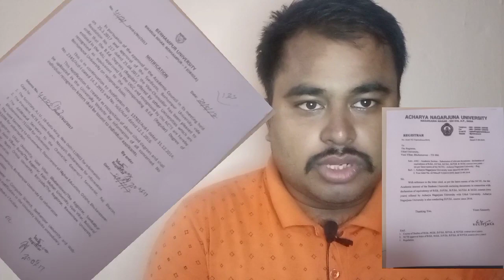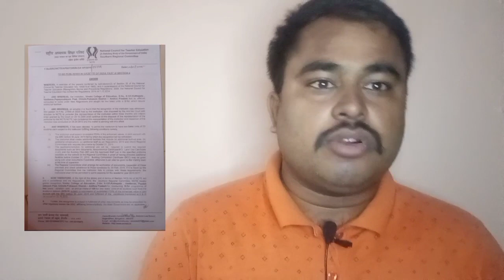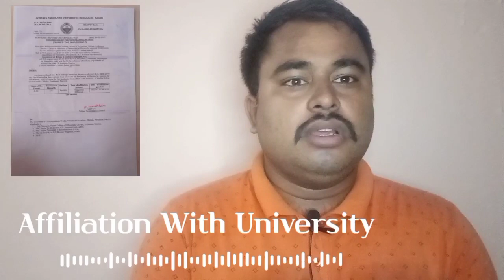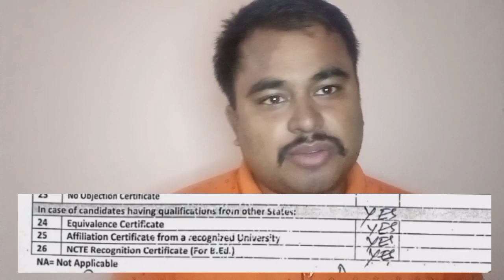Outside/ Private B.Ed admission ସମୟରେ ଏହି ୩ Certificate ମାଗନ୍ତୁ ଓ Verify କରିନିଅନ୍ତୁ।ଅସୁବିଧା ହେଇପାରେ।